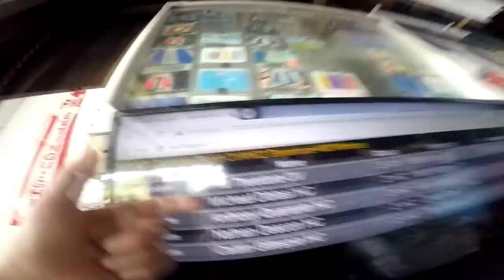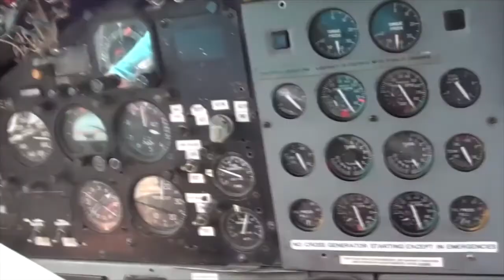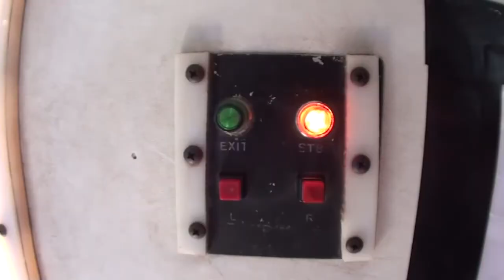Skydive Pepperell - 05/15/2021 Michael Diblasi